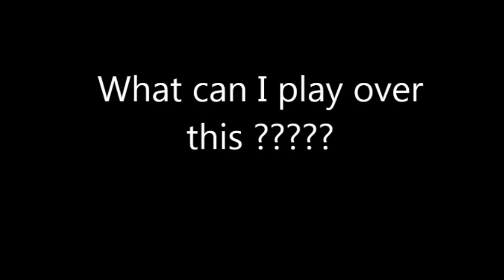What can I play over this ?????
Hey folks. Some of you requested a guitar lesson so here's one on soloing if you're a beginner. I hope it helps. Please leave some feedback.